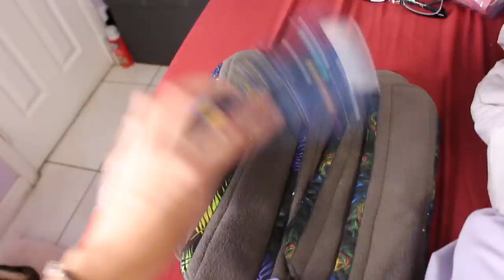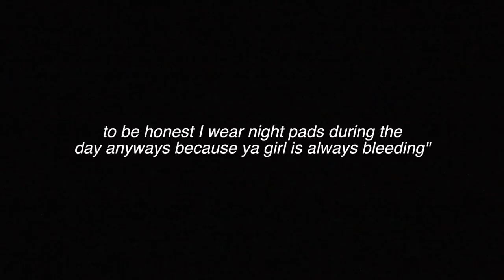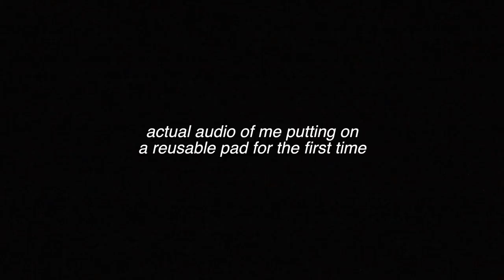Testing REUSABLE PADS for the FIRST TIME! (pros + cons, 24 hour test) | Just Sharon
Official Just Sharon video of me trying reusable pads for the first time. I do a 24 hour test, including an exercise and sleep test! Check out more period videos in my All About Periods playlist for PeriodStories, PeriodTips, and PeriodHacks. What should I try next?

REUSABLE PADS I BOUGHT:

..rarely though.

Comment "period" if you made it this far ;)